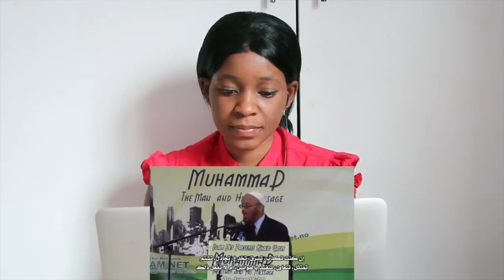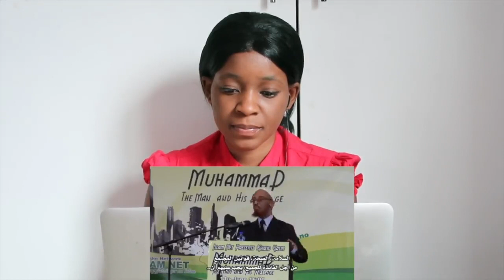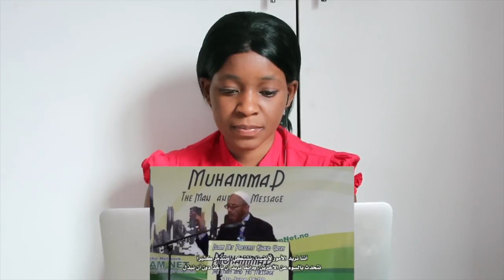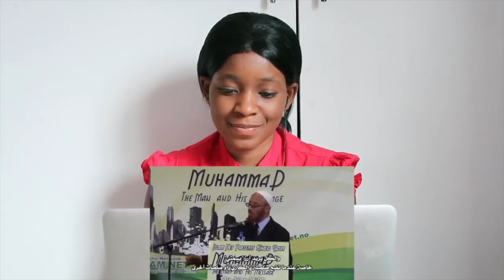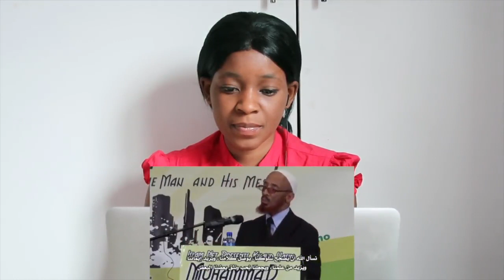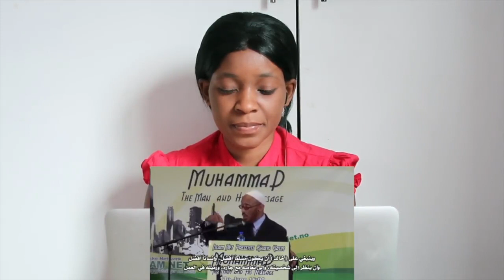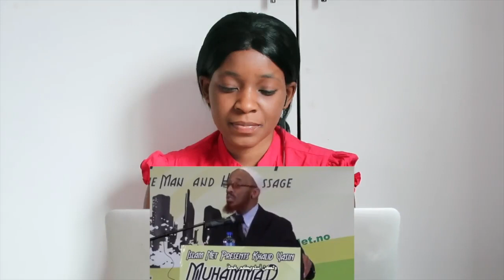شيخ خالد ياسين /كيف نتبع سنة رسول محمد صل الله عليه وسلم /// khalid yasen | REACTION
📖 REACTION DEFINITION:

. re·ac·tion
rēˈakSH(ə)n/
noun

Fanny&jessy
Haspolat-lefkosa,via mersin 10,Turkey (cyprus international university)
mersin, turkey,99010